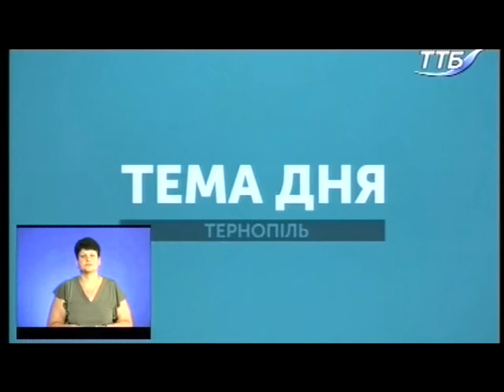Тема дня - Знищення табору ромів біля Тернополя